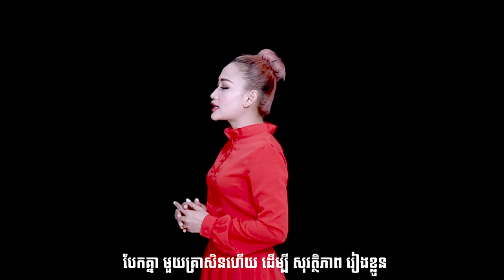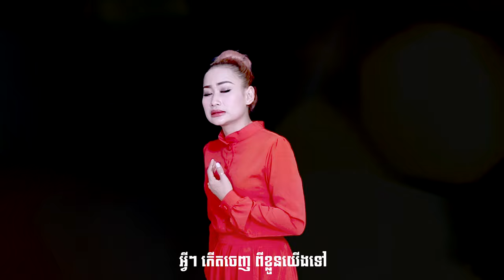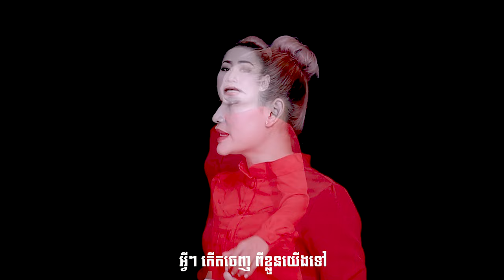ឆ្នាំឯកា | ចិន្ដា វីតា「VIDEO LYRIC」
ឆ្នាំឯកា ( Covid 19 ) - ចឺម - Cover By ចិន្ដា វីតា
Song Chhnam Thmey Ekka.
Cover chenda vita.
Credit By Jerm (Sunday Production)

Hello! Thank you for reaching us. you be able listen and watch many different music and film such as, happy, country, sad, romantic, education and more.